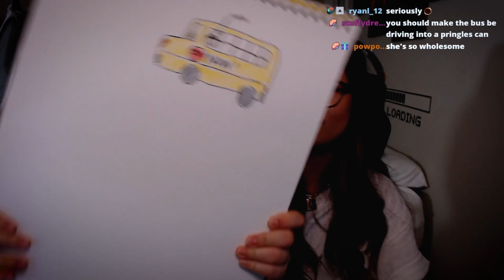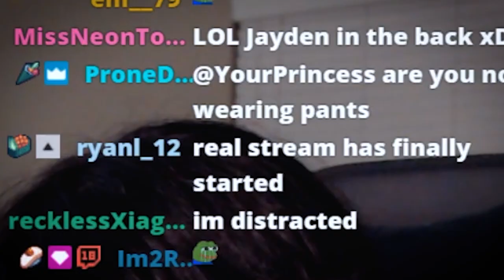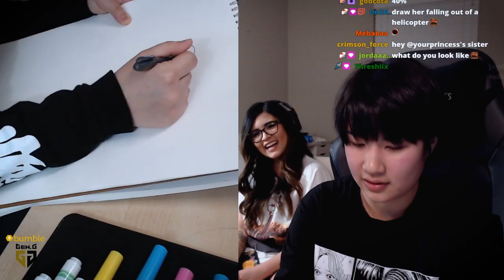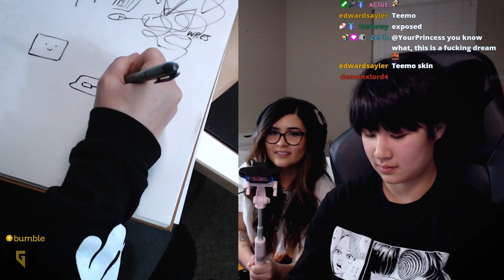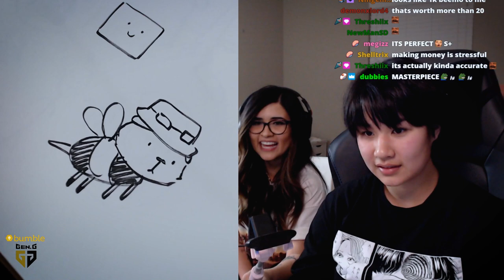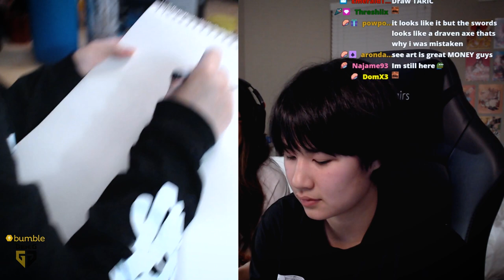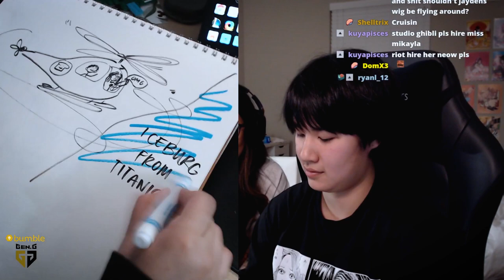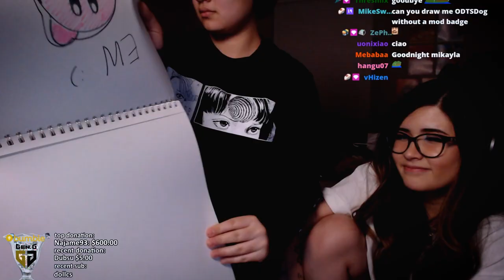Meet My Sister | YourPrincess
My sister joined stream for a few hours and ended up doing commissions for chat!